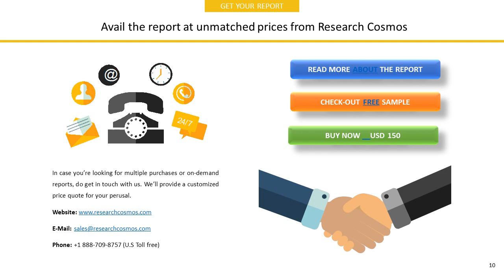CHINA RESOURCES (HOLDINGS) COMPANY LIMITED Company Profile and Tech Intelligence Report, 2018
The report CHINA RESOURCES (HOLDINGS) COMPANY LIMITED  Company Profile is a detailed document covered company’s Overview, History, SWOT Analysis, Products/Services, Facts, Financials, Key Executives, Competitors, Tech Intelligence, IT Outsourcing, IT Management, Recent Developments and Strategy Evaluation.